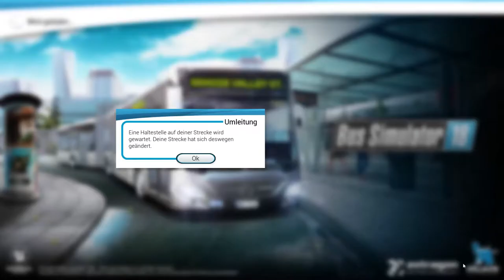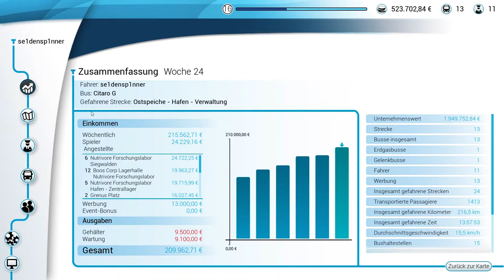Das erste Mal über die Autobahn - Bus Simulator 18